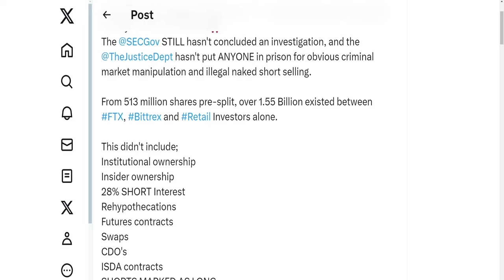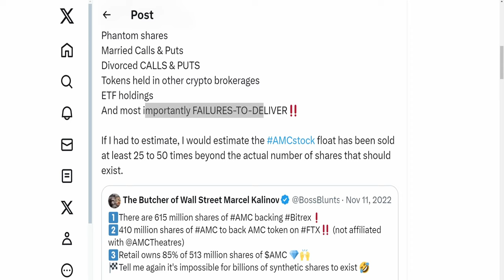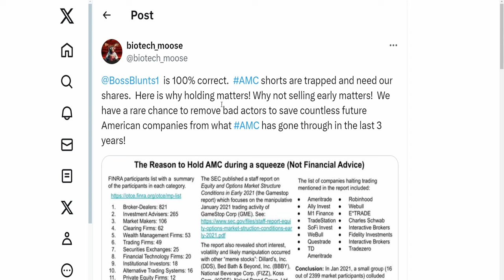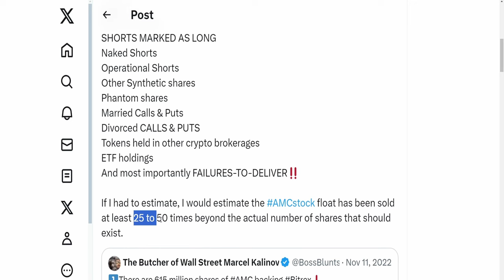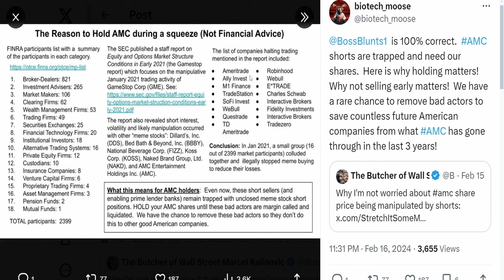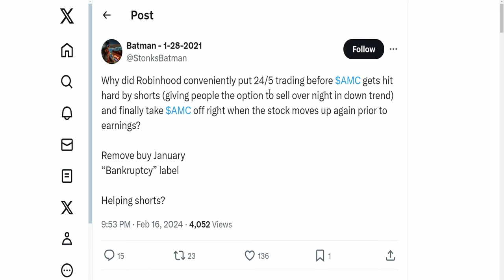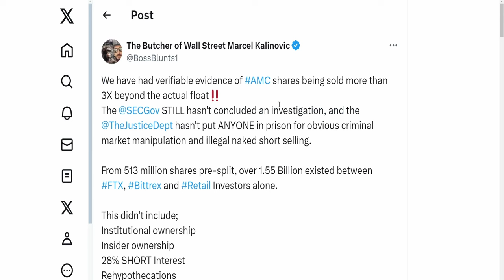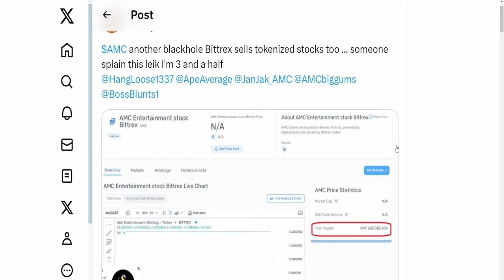AMC 50X FLOAT SHORTED! Short Squeeze Update